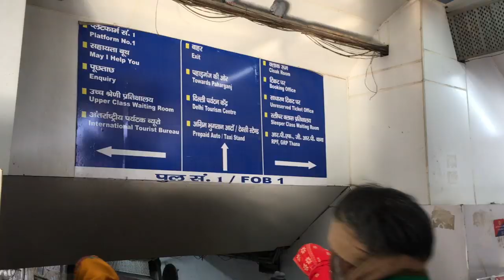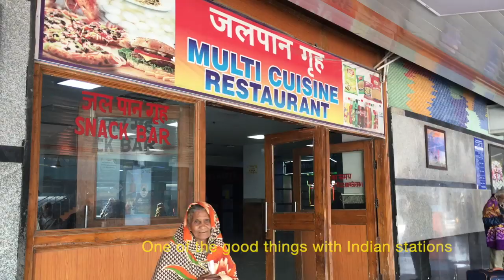India, de Delhi a Agra par train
Après Delhi, j'ai pris le train pour voir le Taj Mahal, a Agra. Sur le chemin, le paysage est magnifique et changeant.